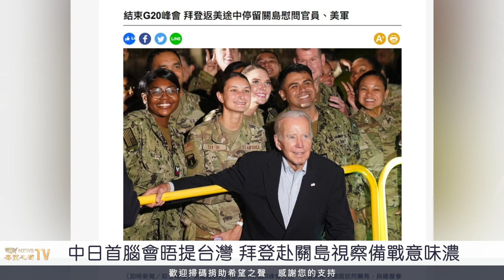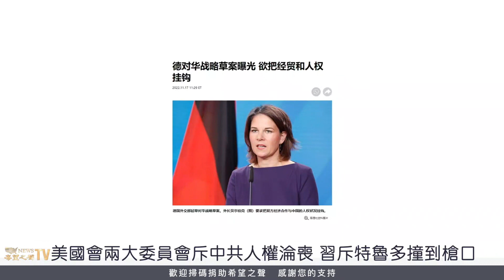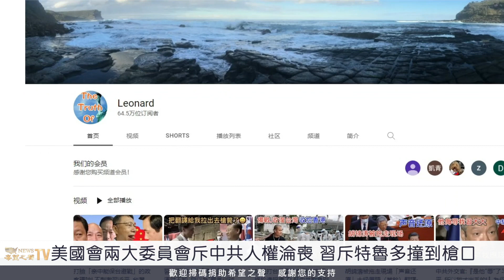台海爭奪戰開局！拜登急赴關島對中共亮劍；美烏現分歧？澤連斯基遭拜登批評【北美新聞】